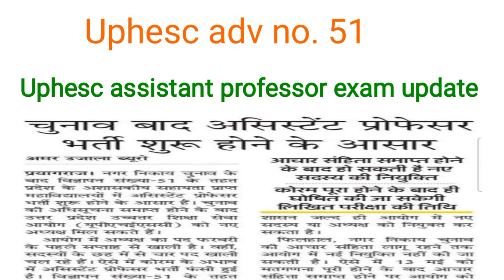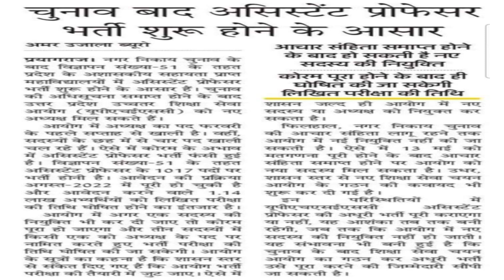|uphesc assistant professor exam|uphesc|uphesc latest news|uphesc exam|uphesc assistant professor|